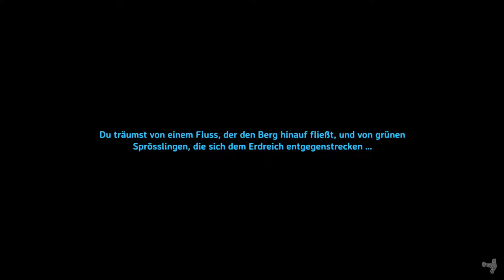Floß & Steg Valheim Let's Play deutsch S01E13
Steam Produktbeschreibung